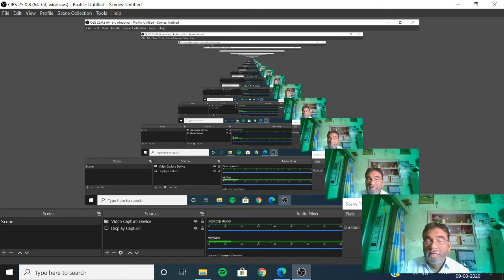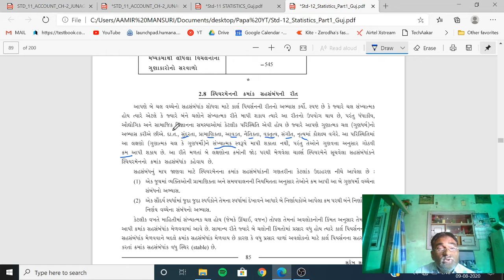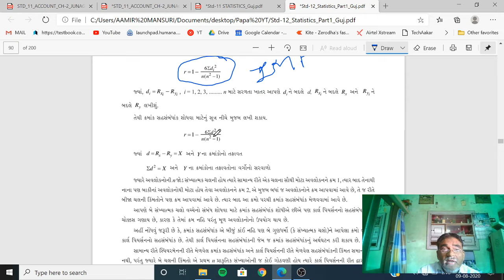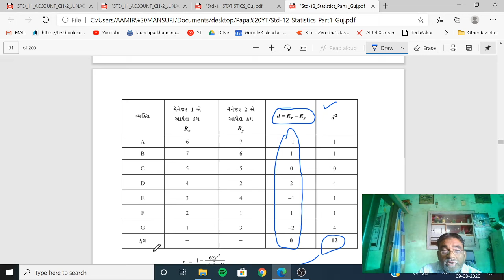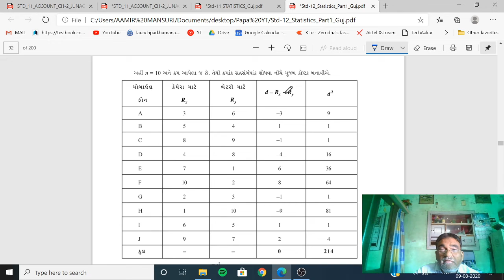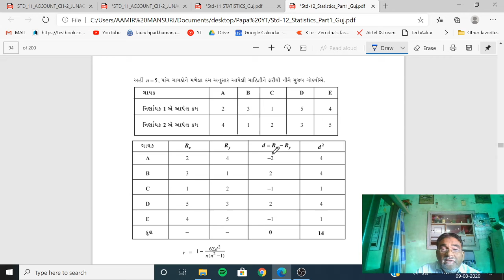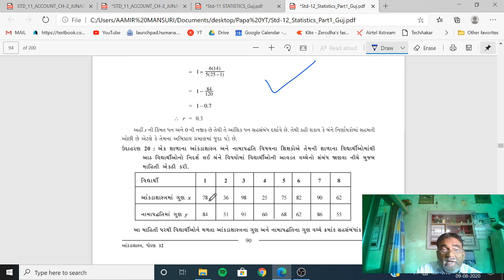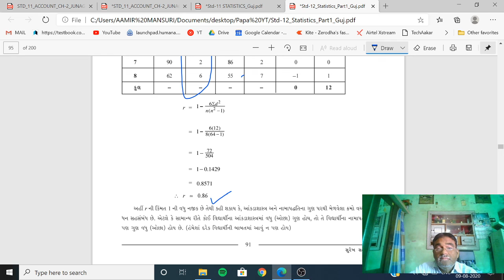Statistics | chapter 2 | lecture 6 | surekh sah sabandh | std 12 | Dr I R Mansuri